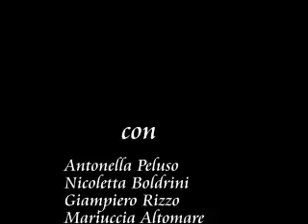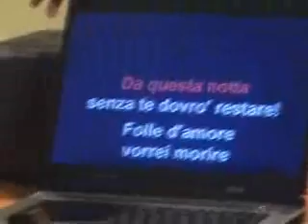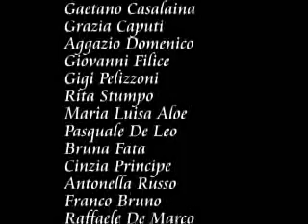Chi ura su? parte seconda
come prima